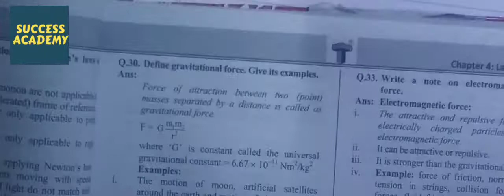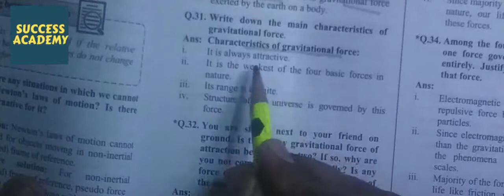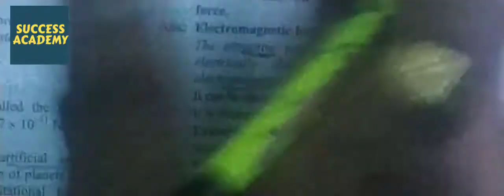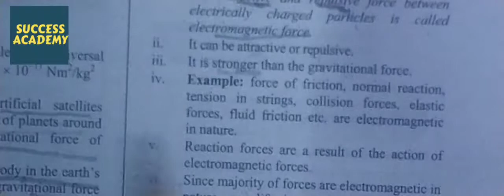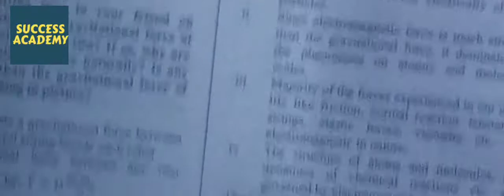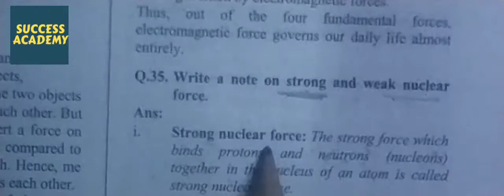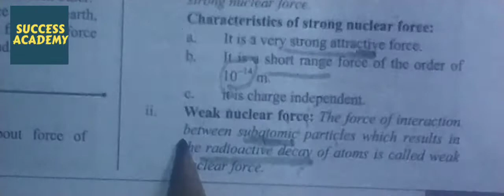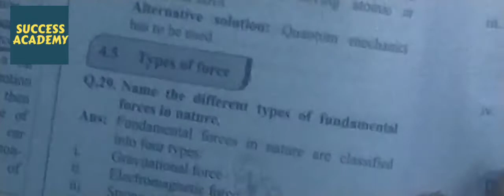Laws of motion - 5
Fundamental forces